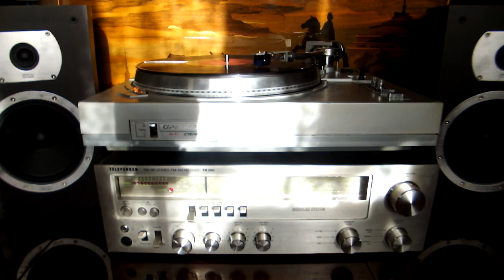"Как тревожен этот путь"(А.Пугачева-И.Резник) Алла Пугачева и группа "Рецитал" рук.А.Юдов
Пластинка "Как тревожен этот путь"(1) запись 1981 г